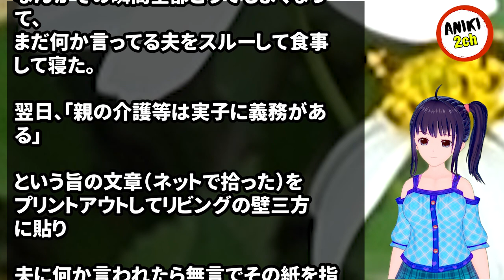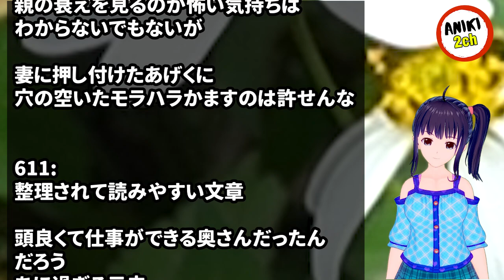私「親の介護は実子に義務がある(無言で指差し)」旦那「情がないのか！リコンだ！」私「お義父さんお義母さん、リコンしますね」義両親「えっ」→結果…【Aniki 2ch】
カテゴリ : 義実家